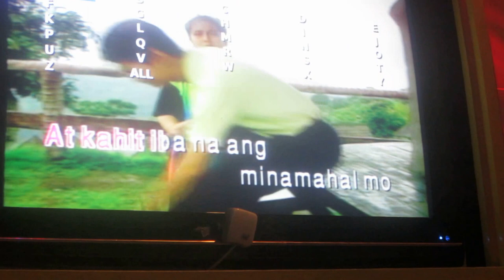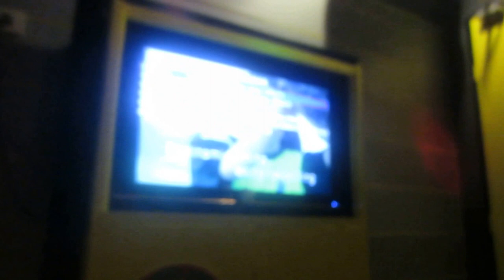Dawn Zulueta/CharDawn Babies Cebu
DawnLovers and CharDawn Penguins Cebu Chapter bondings!!! we love you mama Dawn mwah!!!